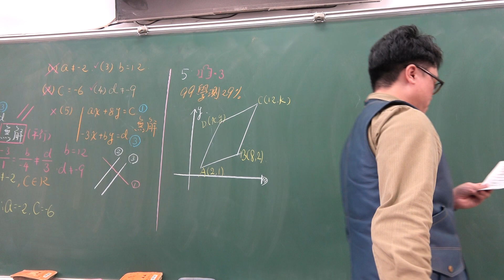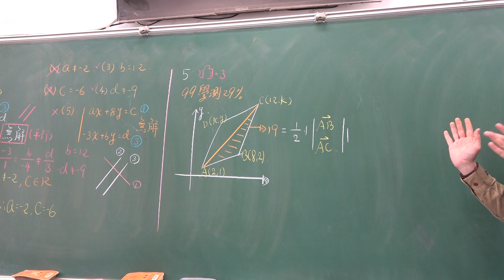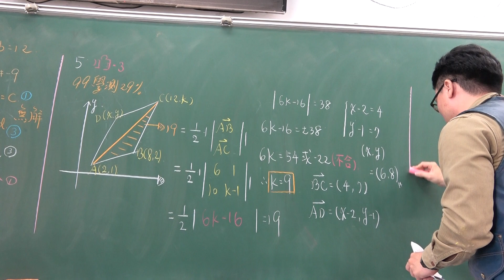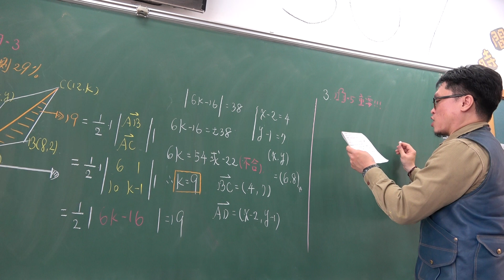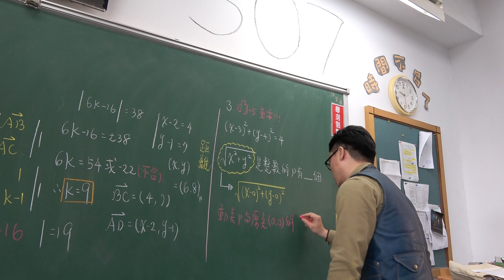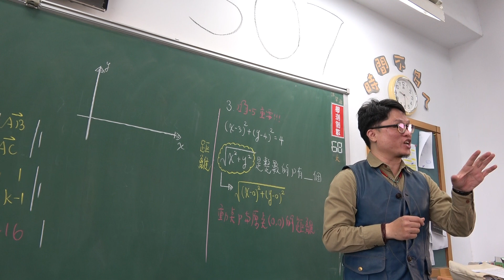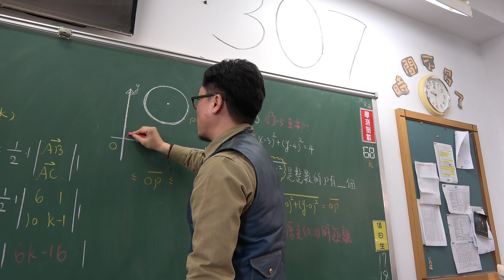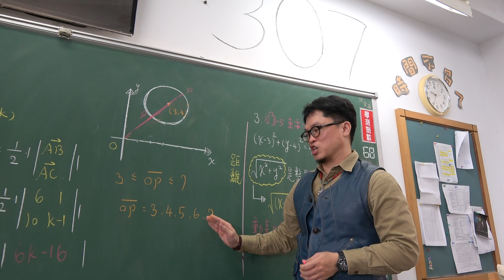對話式講義總複習第43堂(第3冊複習考講解)(2)307